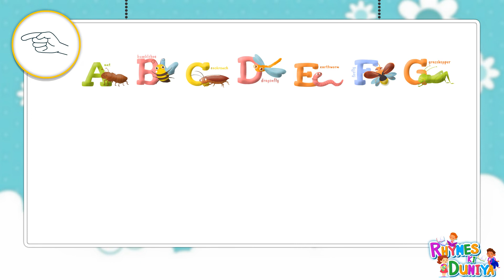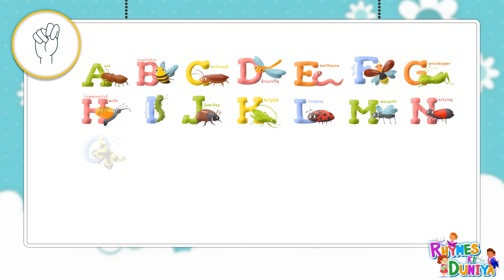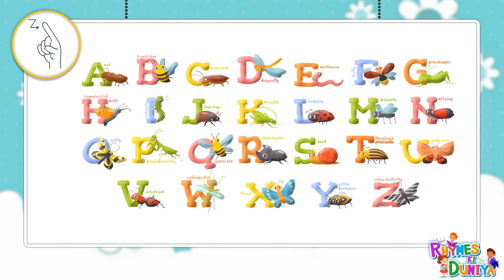abcd, phonics song, abcd alphabet, a for apple, b for ball, a se anar, अ से अनार, क से कबूतर.1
abc song
 abcd
 alphabet songs
 A for Apple B for ball
Atoz alphabet
English varnamala
 Hindi varnmala
alphabets
alphabet song
Phonics
songs
learn
ABCD songs
ABCD song for childrens
children songs
animation songs